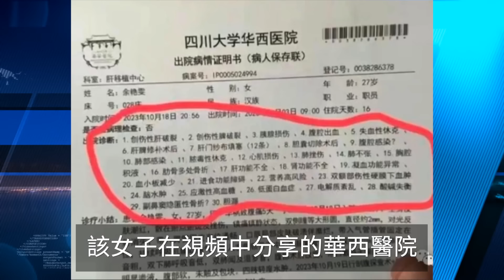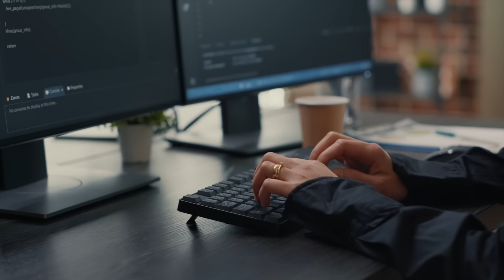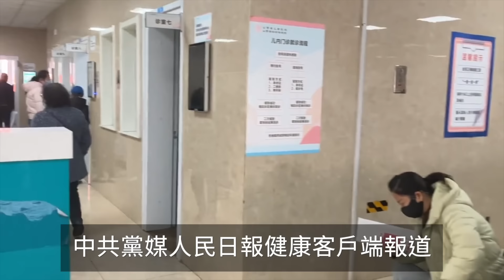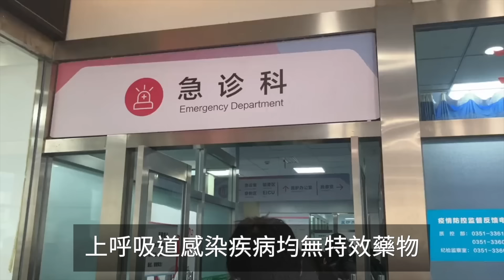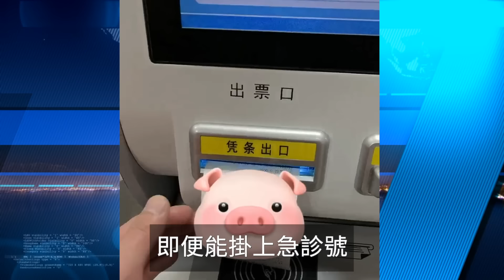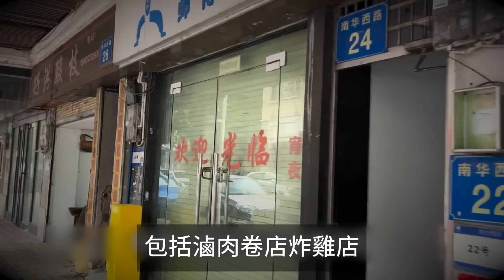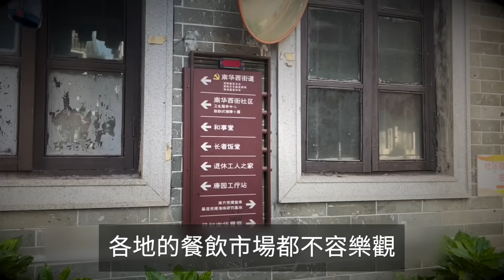上海血槽女看病 警車開道 惹疑：李克強都沒這待遇！中國餐飲業成排倒閉 老闆哭訴：真扛不住了！東北出現大量「無人村」！北京掩蓋疫情！